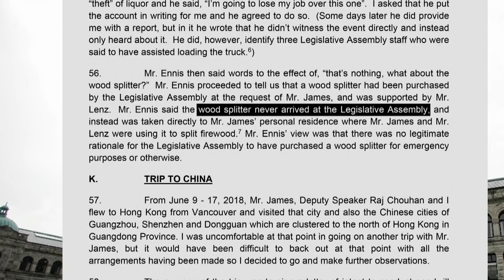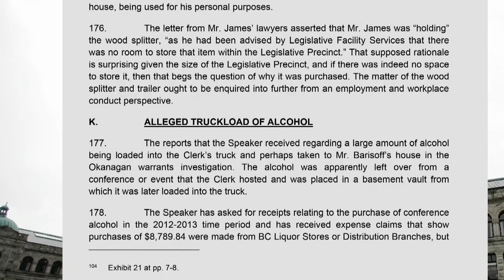Bombshell report claims fraudulent and flagrant overspending at B.C. Legislature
A 76-page report says two senior B.C. Legislature officials who were mysteriously suspended two months ago are being investigated for allegedly fraudulent and flagrant overspending, inappropriate expense claims, cash payouts and misappropriating liquor from the legislature.